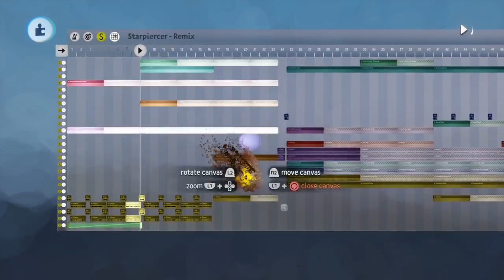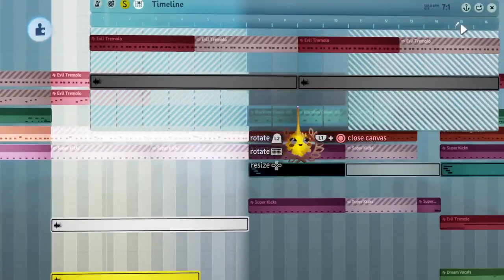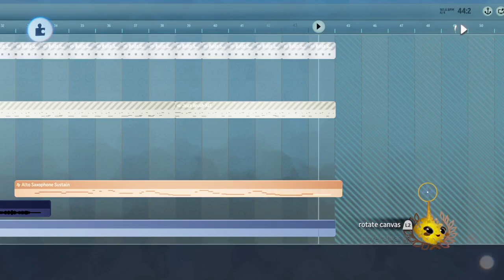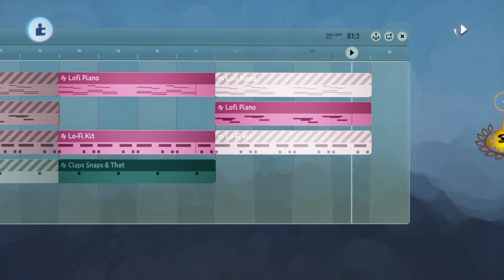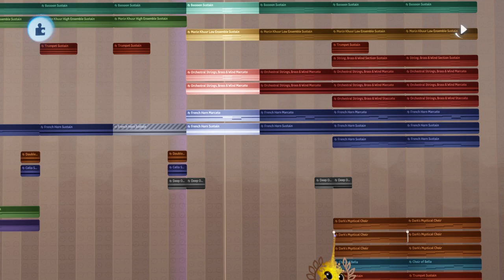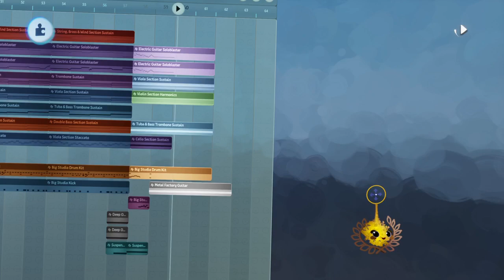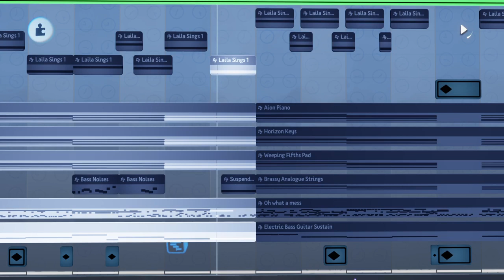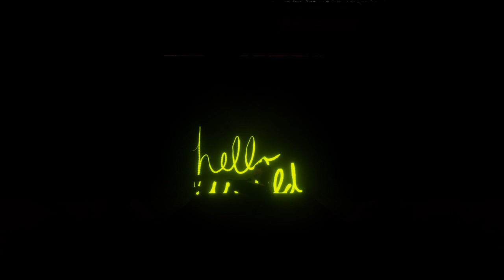Dreams Sounds episode 72